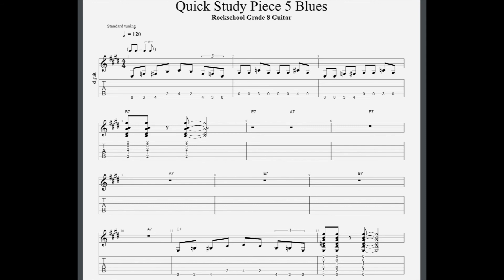Quick Study Piece 5 Blues Grade 8 Guitar